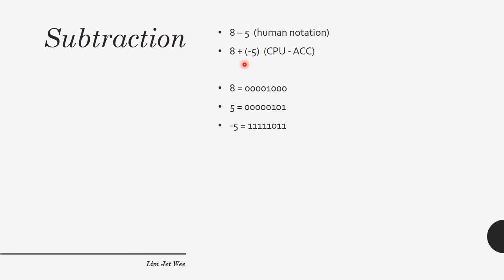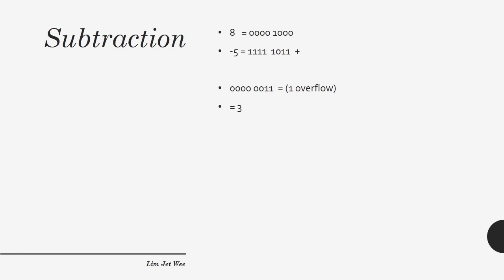Computer Science - 2’s Complement & Accumulator's Subtraction